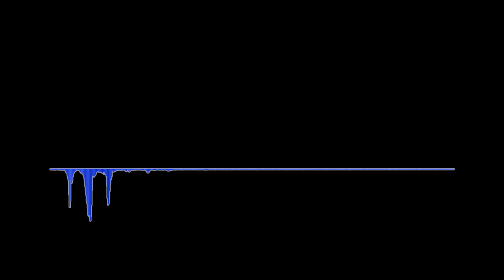The Kickback Episode 1: As A Xavierite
The inaugural episode of The Kickback where we... do just that.